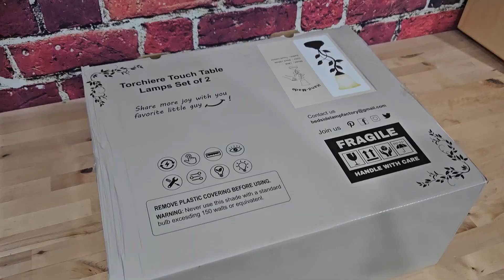What I love about the TICOZE Bedside Lamps Set of 2 (product review)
Check this Amazon link for the current price